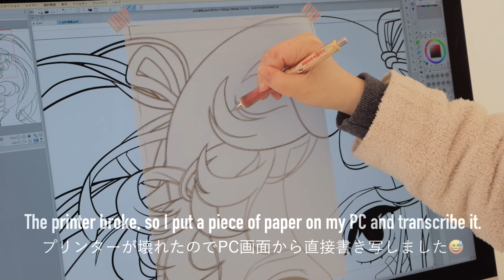[4K] Canvas art “Untitled.1” | Acrylic Painting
Madoka Kinoshita 2022 Canvas art “Untitled.1”
Acrylic paint on Canvas - Size 23 6/7 "x 31 5/8" in

Thank you for the comment.
The explanation of the tool was put on the Q&A :)